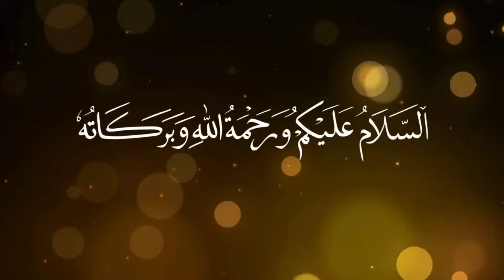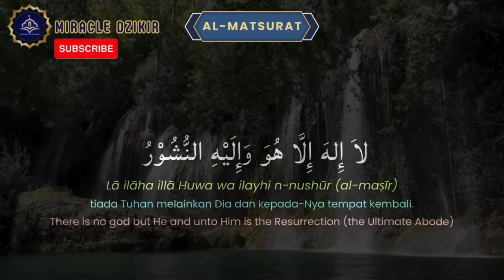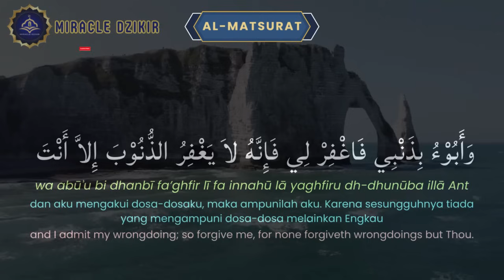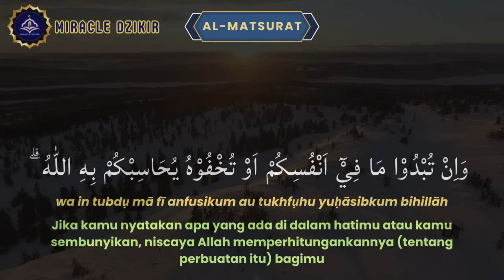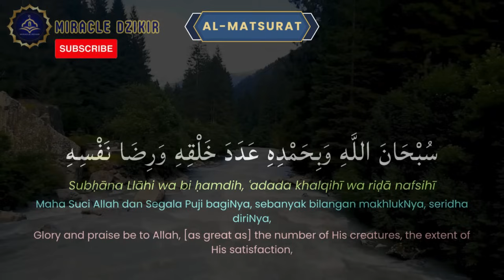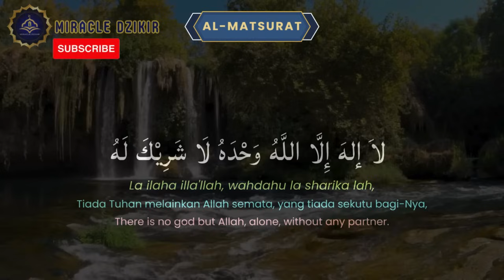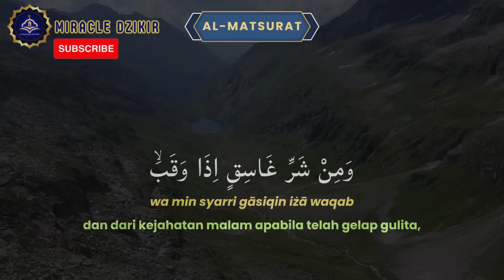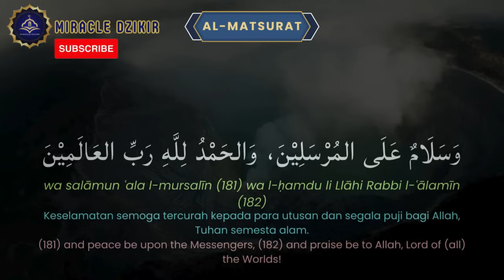DZIKIR PAGI DI HARI JUMAT AWALI DENGAN BERSYUKUR MAKA ALLAH TAMBAHKAN NIKMAT DAN REZEKINYA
Bismillaahirohmaanirrahiim Ya Allah Sesungguhnya Engkau Maha Kaya, mohon berkenan untuk memberikan mereka yang menonton video ini kemampuan untuk selalu berdzikrullah dan kemudahan menjemput rizki-Mu serta keberkahan setiap mendengar dan membaca ayat-ayat quran ini sebagai wasilah solusi kehidupan bahagia penuh berkah, solusi masalah yang ghaib, apabila mereka yang sedang sakit mohon berikan kesembuhan dan kesehatan, jika mereka yang sedang terlilit berhutang semoga segera dilunaskan, Ya Allah berikanlah kami petunjuk segala kebaikan dan ampunilah dosa-dosa kami semua aamiin